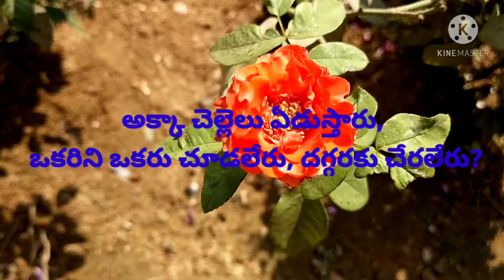అందమైన గులాబీ పూలు